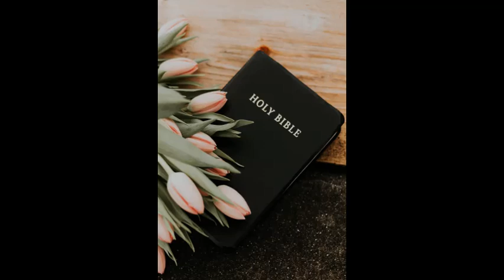Word of life 11 20 20 Made free in Christ, were no longer in bondage or being bewitched.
Opening theme "Mutiny on the Bounty Ending" wonderfully re-mastered and performed by Belgium composer and artist Albert Van Vlierden and kindly used with permission by the artist.